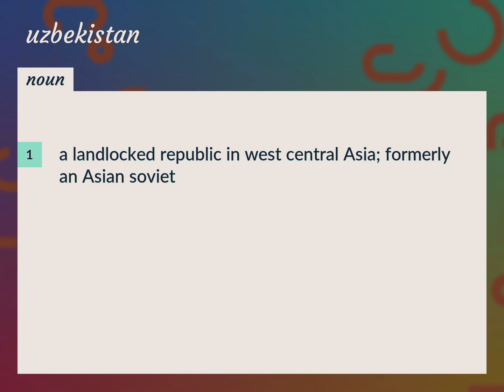Uzbekistan | meaning of Uzbekistan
What is UZBEKISTAN meaning?